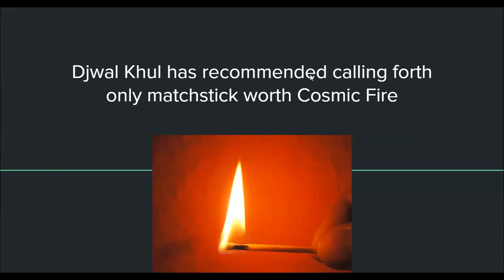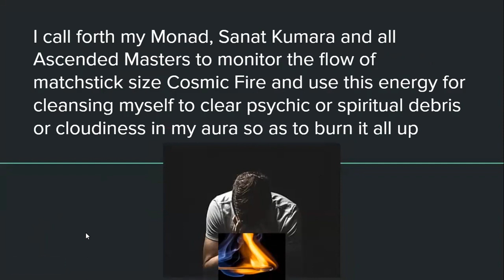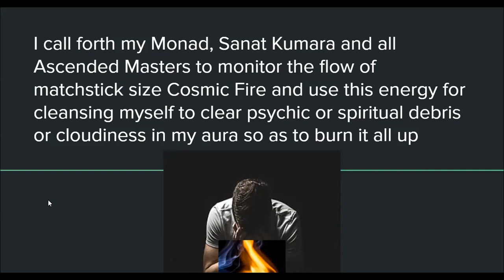Cosmic Fire Cleansing Day18 by Srilaxmi Duggirala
Join Srilaxmi Duggirala in going Beyond Ascension
Topic: Cosmic Fire Cleansing Day18
Time: 8th February 9:00 PM TO 9:30 PM IST
In English, Hindi & Telugu Languages

These sessions may not be there on every day in future. As on now We will try to keep the pace. But Whenever there's a session it will be informed here latest by afternoon. Session timings will remain the same always.

Passcode: goddess